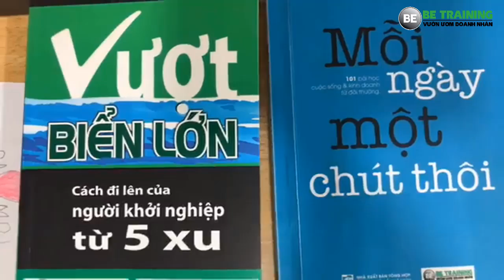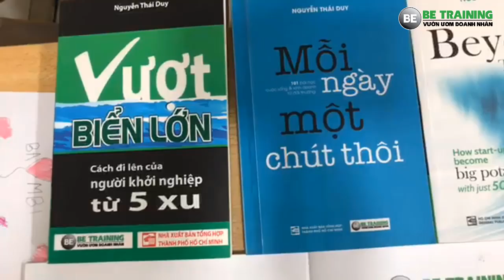Lựa chọn nhỏ dẫn đến kết quả lớn - Bài 283